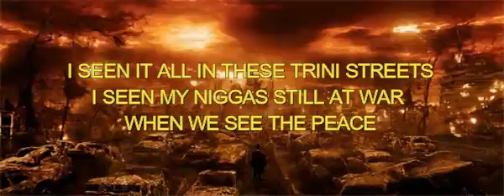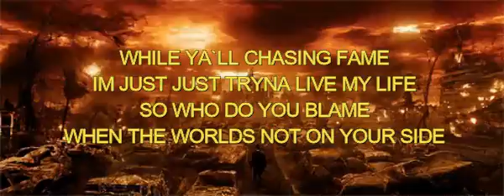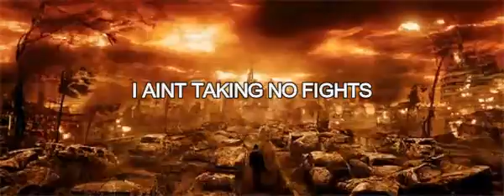T-Rap - Chasing Fame ft J-King (TTT)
Chasing Fame
Artist: T Rap
Artist: J King
Instrumental: @DLowBeats

This is A TTT/C4P Production.
Written by: Joseph Marine